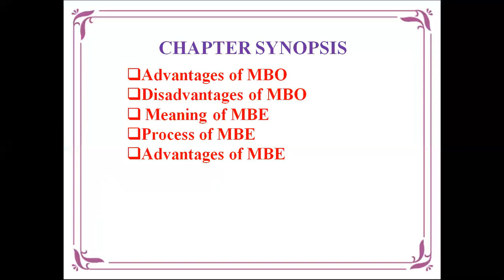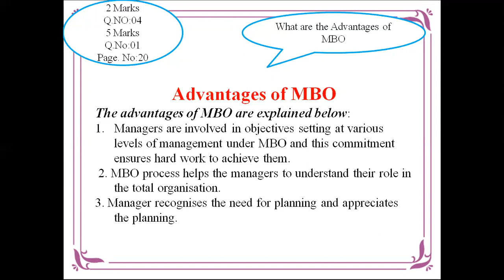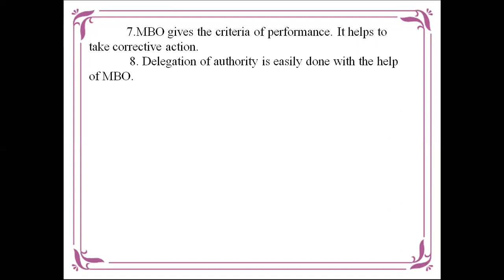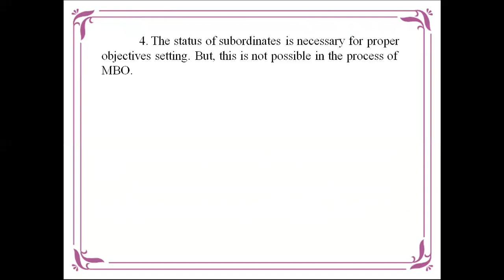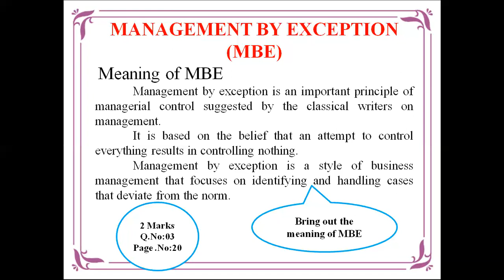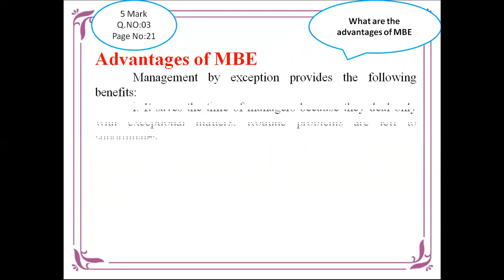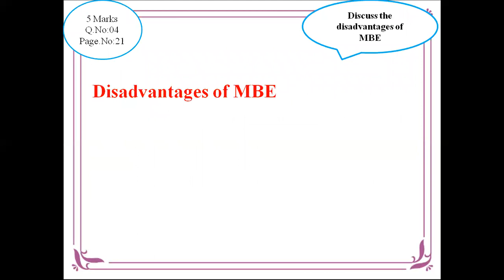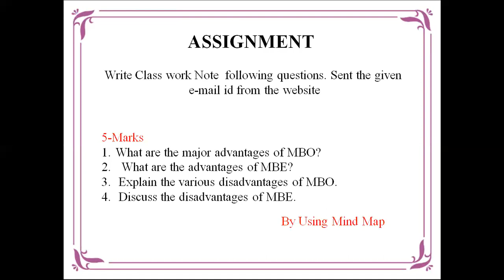XII COMMERCE 2.6.20